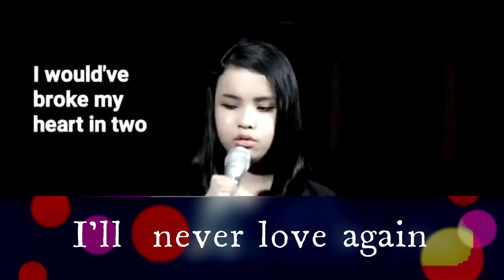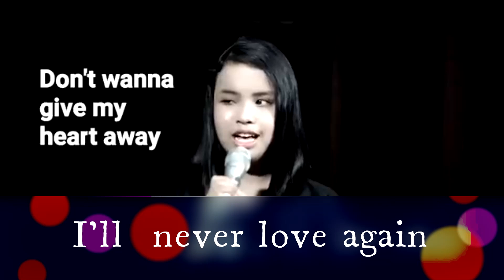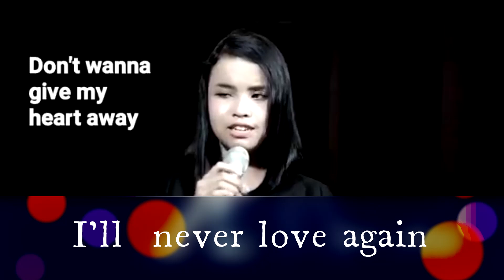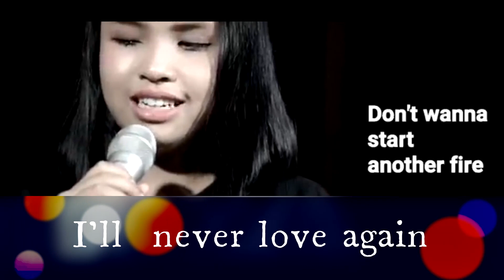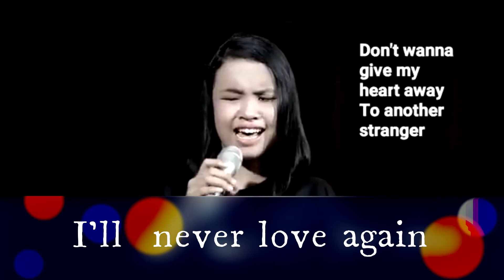Amazing Voice of Putri Ariani Cover I'll Never Love Again Lady Gaga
Amazing Voice of Putri Ariani
Received Golden Buzzer AGT 2023 from Simon Cowell
Singing I'll Never Love Again(Lady Gaga)